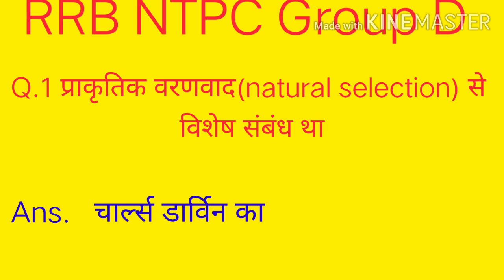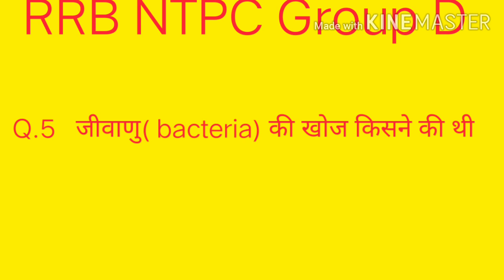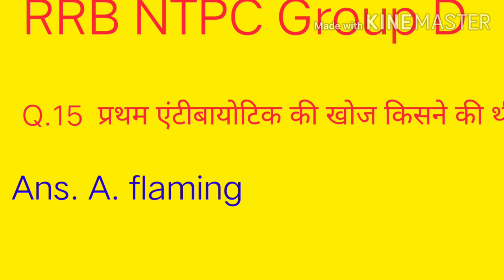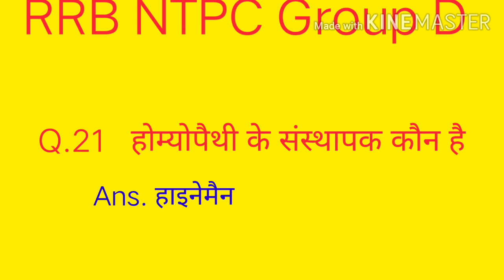RRB NTPC Group D विज्ञान science class 23 { प्रमुख जीव वैज्ञानिक Boi scientist } mahesh shripal